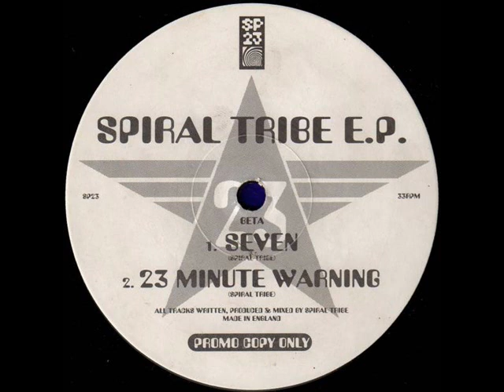Spiral Tribe Seven